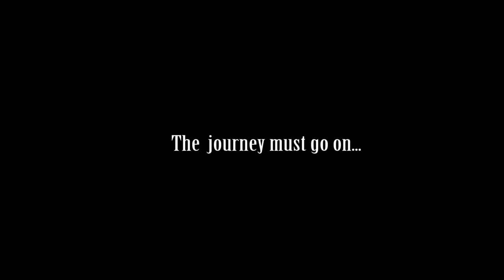S/V Sea Wolf Episode-30 Departing crew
We wish our crew a fair well, and explore more of providencia

Facebook.comseawolfadventure